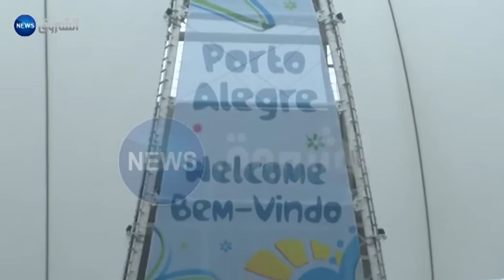ملعب بيراريو جاهز لإحتضان مباراة الخضر أمام كوريا